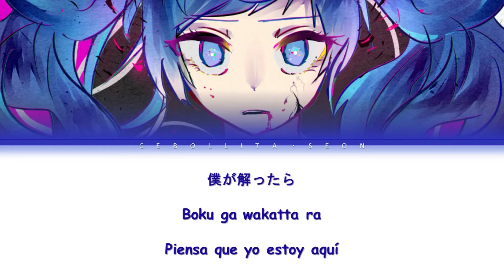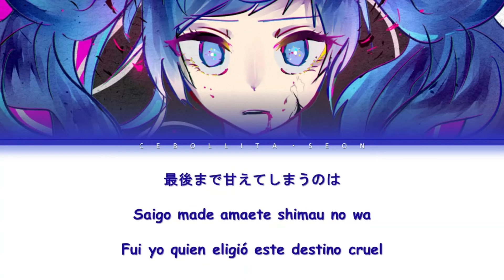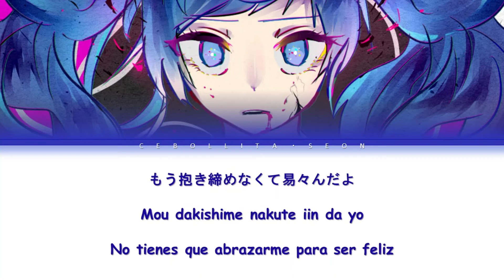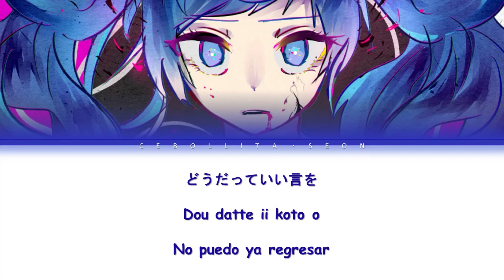Ghost Rule (ゴーストルール) - DECO*27 feat. 初音ミク(Hatsune Miku) (Color Coded Lyrics Kan/Rom/Esp)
∧__∧                   thank you ♡
(｀•ω• )づ__∧
(つ　 /( •ω•。)
しーＪ (nnノ)   pat pat
〘 [ Ghost Rule (ゴーストルール) ] 〙
♫ Interprete: Hatsune Miku
♫ Música, letra, arreglo: DECO * 27
♫ Arreglo: Naoki Itai
♫ Ilustración: 八 三
INFORMACIÓN , KAN Y ROM:
All the copyright is belonging to the issuers and makers.
The music that I translate is only for study communication using.
Color Coded by C E B O L L I T A ・ S E O N